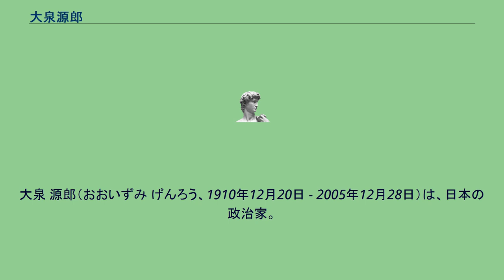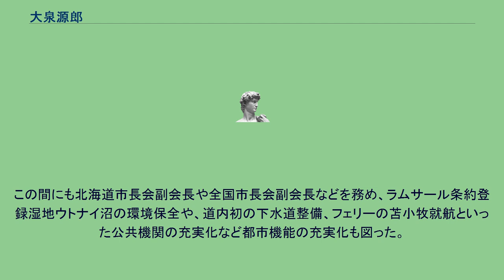大泉源郎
大泉 源郎（おおいずみ げんろう、1910年12月20日 - 2005年12月28日）は、日本の政治家。
北海道苫小牧市2代目市長（1963年5月～1983年4月）。
苫小牧市名誉市民。
勇払郡苫小牧村（現・苫小牧市）に質屋の三男として生まれる。
室蘭商業学校に進学して程無く北海中学校（旧制）に編入し（同級生として坊屋三郎がいる）、同校卒業後に苫小牧へ戻るが職が見つからず、当時の苫小牧町役場に臨時職員として入庁し徴税課員を経て常勤に。
1947年町長の田中正太郎に36歳で助役に抜擢され、1948年の市制を迎える。
1963年に引退する田中市長の後継を決める市長選で、北海道衛生部長を務めた稲垣是成らを破って初当選。
折しも苫小牧港が開港し日之出化学工業を皮切りに宇部興産・出光興産・日本軽金属などを誘致し、苫小牧を道内随一の工業都市へと変貌させた。
更に苫小牧港の東部に広がる苫東地区開発推進を図るが公害問題などから支持母体の社会党などが反対、4期目からは保守・中道系に軸足を移して以後1983年まで5選に。
この間にも北海道市長会副会長や全国市長会副会長などを務め、ラムサール条約登録湿地ウトナイ沼の環境保全や、道内初の下水道整備、フェリーの苫小牧就航といった公共機関の充実化など都市機能の充実化も図った。
退任後の1988年に苫小牧市名誉市民になる。
2005年12月28日に死去。
95歳没。